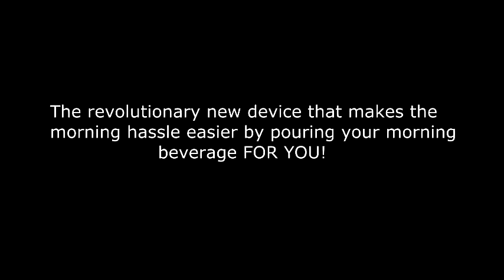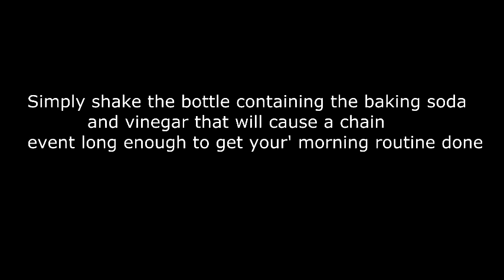Comercial For Mo-Gu Apperatus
project for chemistry